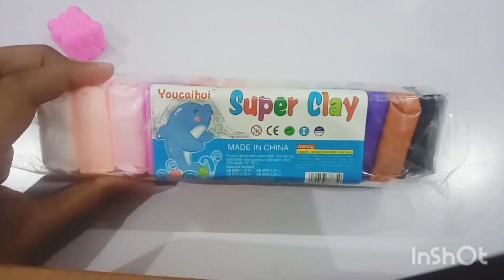super clay unboxing | clay unboxing video | unboxing rewiew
super clay umboxing | clay unboxing video | unboxing rewiew |